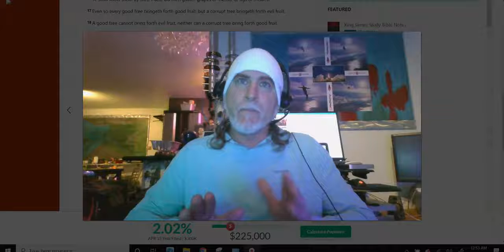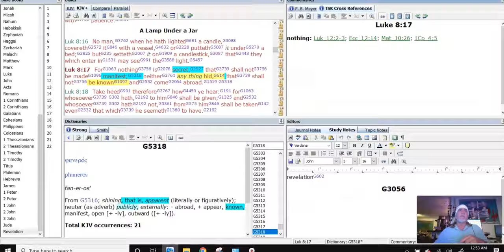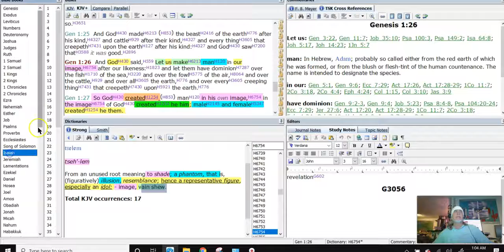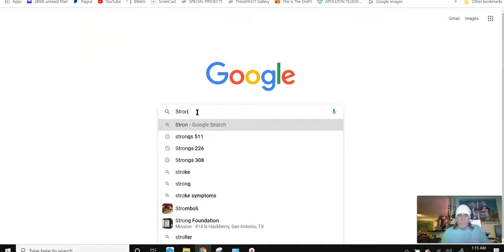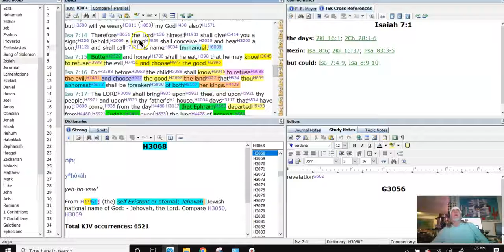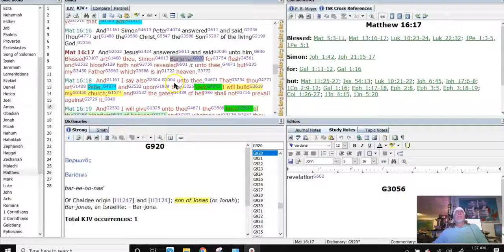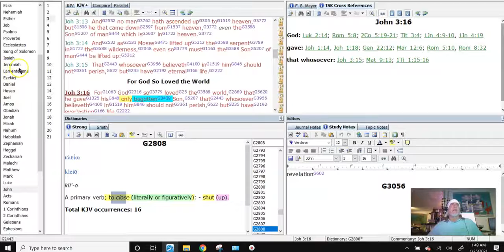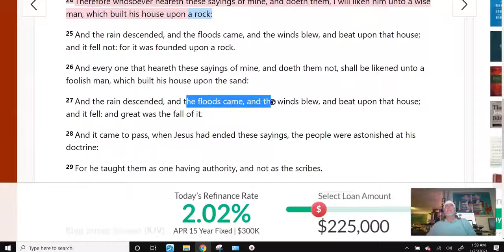A RECENT Death Requires This for EVERYBODY,, Pay Attention ! Do Not be Deceived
The Truth mirrored from theJonathanKleck YouTube channel

Quotation from original video description. "A friend of Mine Lost his Father...Do Not Find out the Hard way about the REALITY of the Scriptures ,,, Our Opinion means Nothing, the Word Means and Governs EVERYTHING"